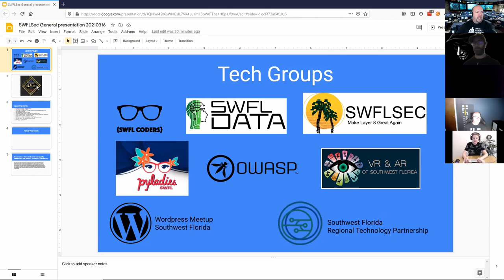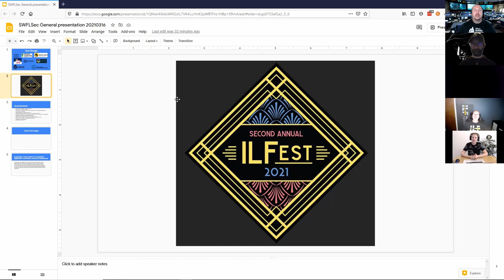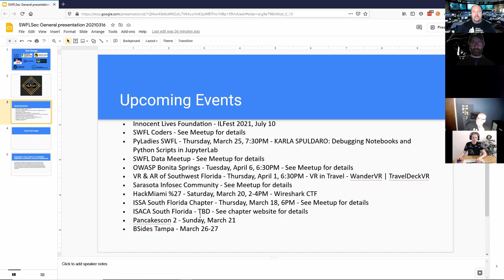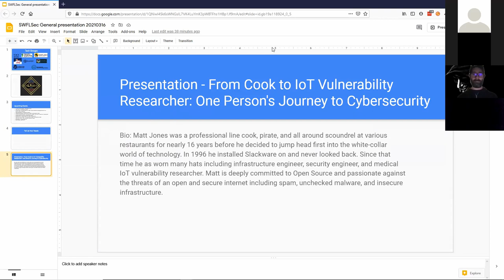SWFLSec - March 2021 - Cook to IoT Vulnerability Researcher: One Person's Journey to Cybersecurity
Matty was a professional line cook, pirate, and all around scoundrel at various restaurants for nearly 16 years before he decided to jump head first into the white-collar world of technology. In 1996 he installed Slackware and never looked back. Since that time he as worn many hats including infrastructure engineer, security engineer, and medical IoT vulnerability researcher. Matty is deeply committed to Open Source and passionate against the threats of an open and secure internet including spam, unchecked malware, and insecure infrastructure.